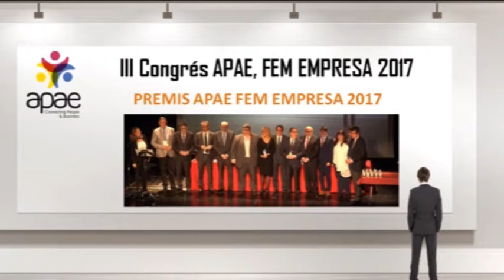PREMIS APAE FEM EMPRESA 2017 amb Josep Cuní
Premios empresariales APAE FEM EMPRESA 2017 a 8TV al dia amb Josep Cuní.